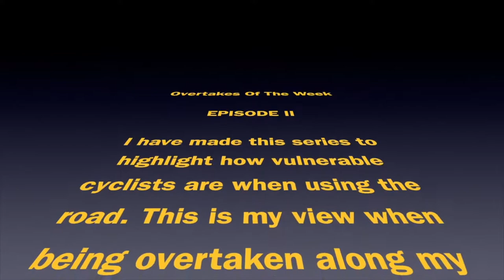Overtakes Of The Week Episode II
In this video, come with me and see how close cars come to me when overtaking on my way to work this week.

According to the new Highway Code changes (29th January 2022), I should have 1.5 meters of room.